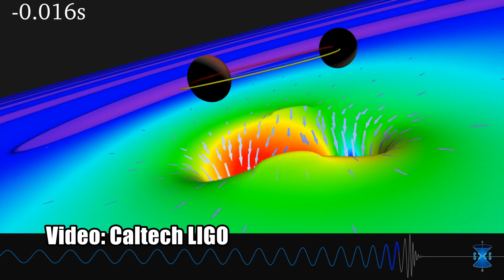And Now the Good News #176: 2/16/2016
“Gravitational Waves Detected 100 Years After Einstein's Prediction”

“Researchers Create ‘Mini-Brains’ in Lab To Study Neurological Diseases”

“Anti-bullying program focused on bystanders helps the students who need it the most”

Thanks!